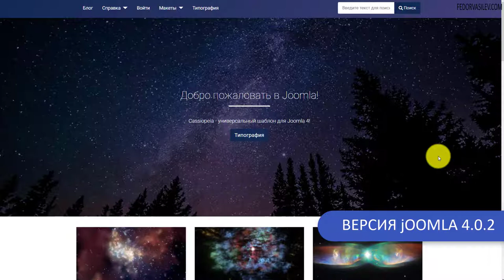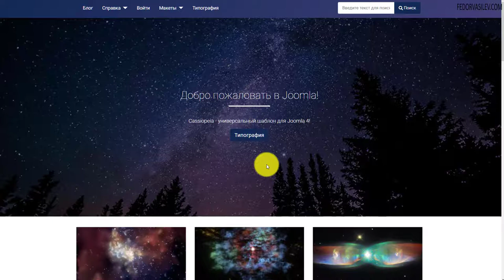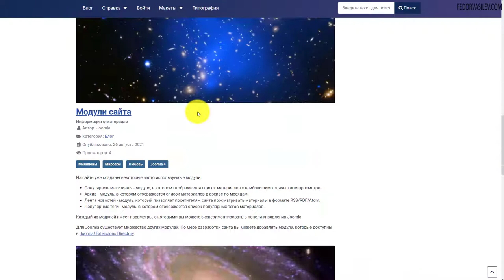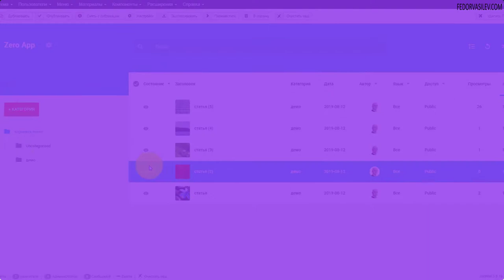Оптимизация базы MySQL в Joomla 4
Для чистоты сайта, нам периодически нужно оптимизировать базу нашего сайта MySQL. В этом видео подробно об этом.